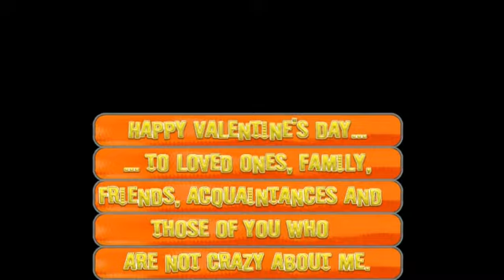"LOVE" so necessary in a country currently divided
With all the conflict and anger and (near) hate in this magnificent country/society I was compelled to TRY and offer a brief pause for all of us to reflect the love that exists within most of us. We are social insects, there is no viable reason to display so much anger and hate toward others who are much more like us than not. Hope you enjoy the video and take it for what it is worth. hopefully L O V E! The beautiful rendition of "L O V E" is by Michael Buble